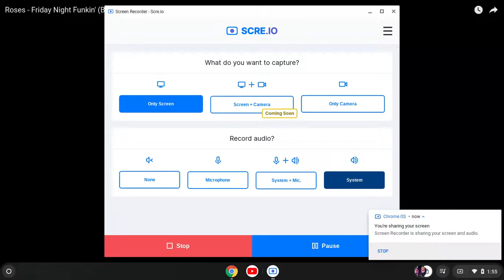Roses - Friday Night Funkin' (B-Side)